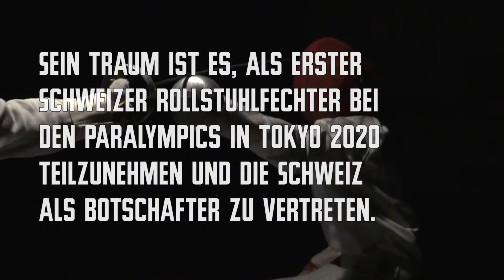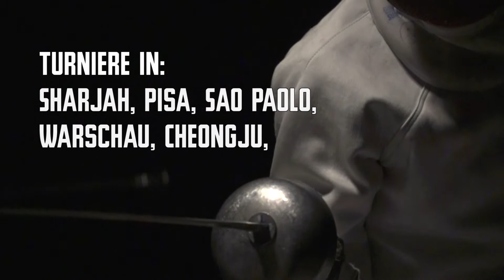Vision Paralympics Tokyo 2020 deutsch